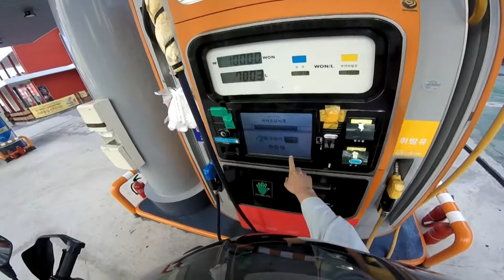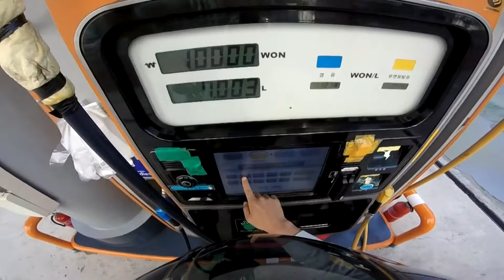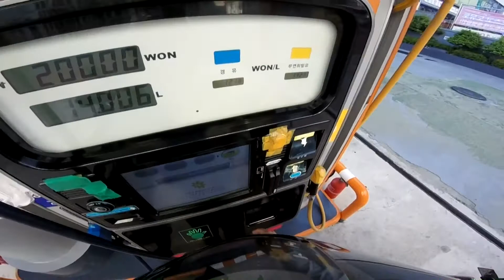출퇴근 라이딩 옥포-삼성중공업 BMW F800GS [2017 . 6 . 2]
출근 06:25
퇴근 18:00